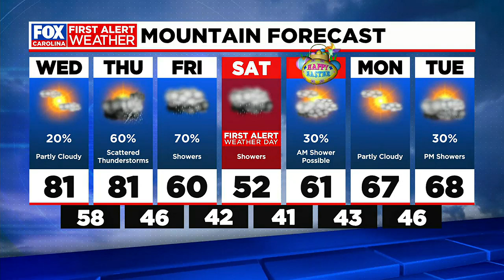Summer-like warmth Wednesday and Thursday, rain likely for Easter weekend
Temps will reach the low to mid 80s the next couple of days before our next rain chance returns on Friday